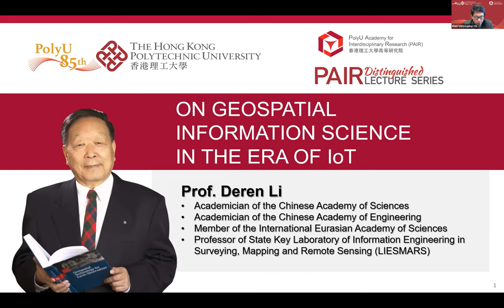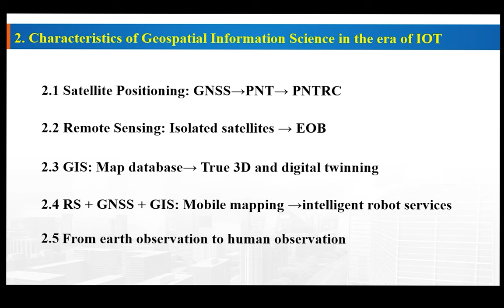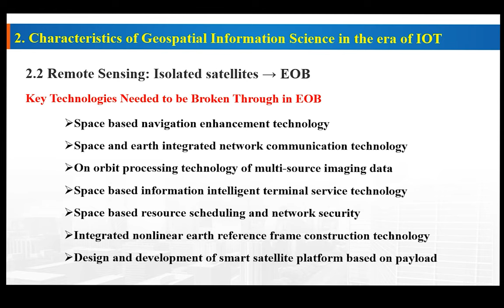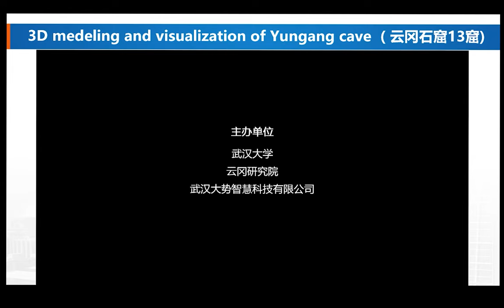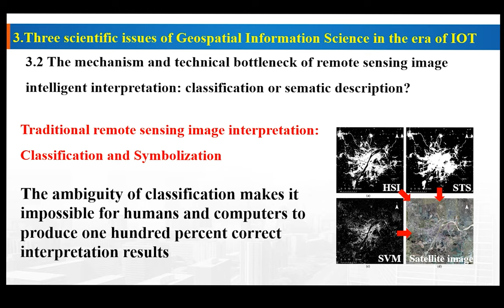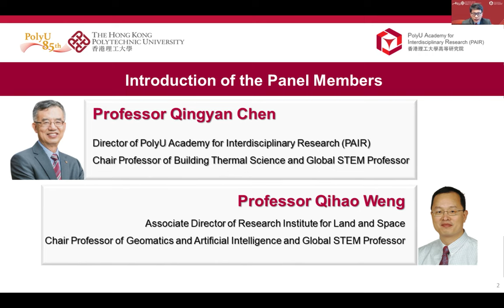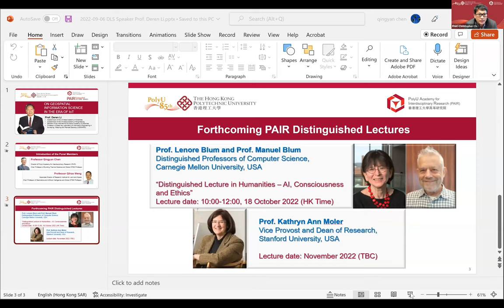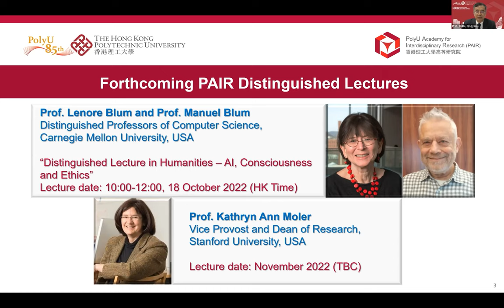PAIR Distinguished Lecture: On Geospatial Information Science in the Era of IoT